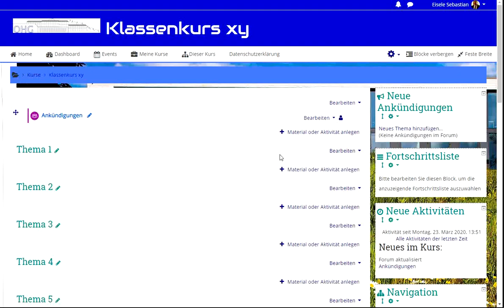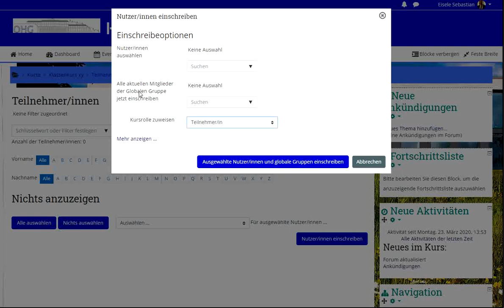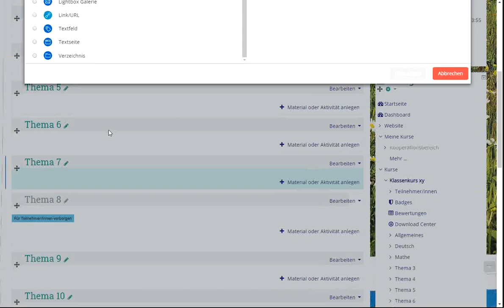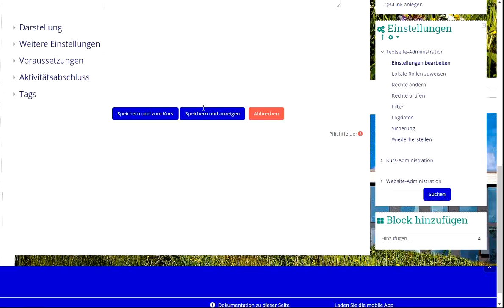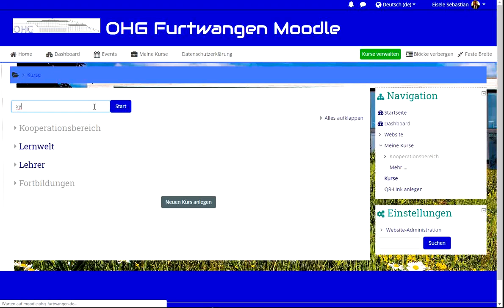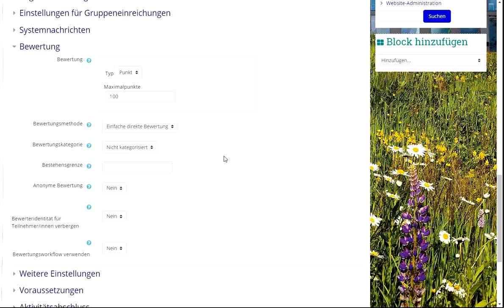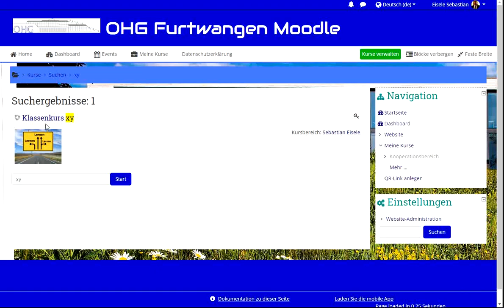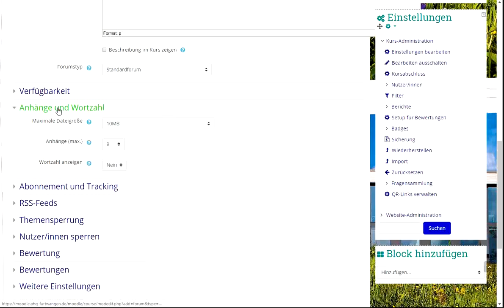Moodle 3.7 - Kompakttutorial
Schweinsgalopp durch die wichtigsten Moodleeinstellungen und -aktivitäten für Anfänger. Prädikat: alles drin!
1:25 Bearbeiten einschalten
1:54 Themen bearbeiten & verschieben
3:09 Teilnehmer einschreiben
3:43 Verschiedene Rollen von Teilnehmern
4:50 Kurseinstellungen, bspw. Kursbild hinzufügen
5:57 Aktivitäten Textfeld & -seite
7:48 Voraussetzungen - Themen und Aktivitäten bspw. erst zu bestimmtem Datum sichtbar machen
9:31 Rolle wechseln - Schüleransicht
10:58 Aktivität Aufgabe
15:14 Aktivität Forum